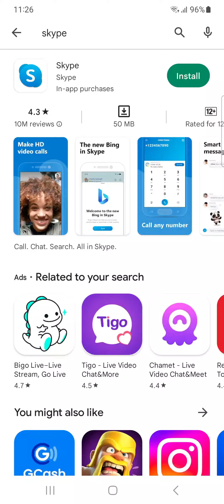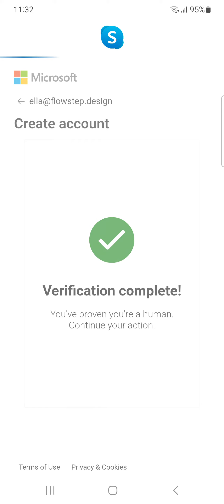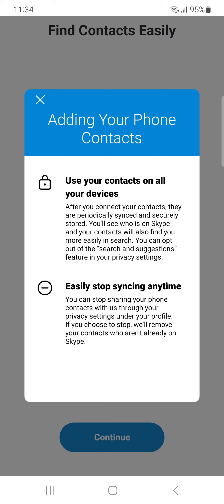Sign up on Skype